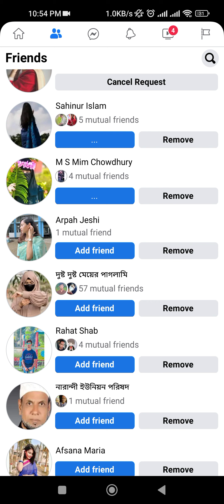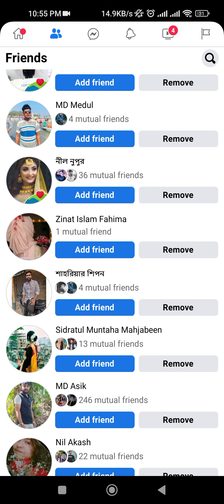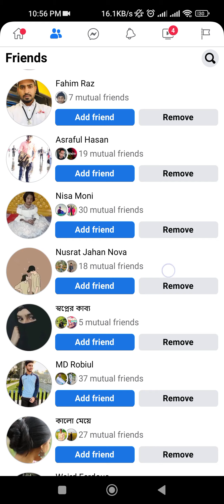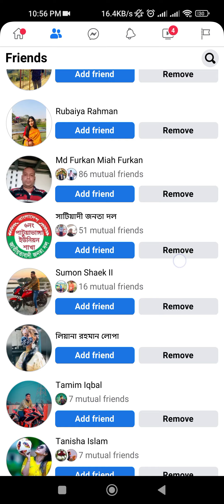Facebook থেকে গার্লফ্রেন্ড বানানোর নিঞ্জা টেকনিক ; গার্লফ্রেন্ড হবে ১০০% সিউর